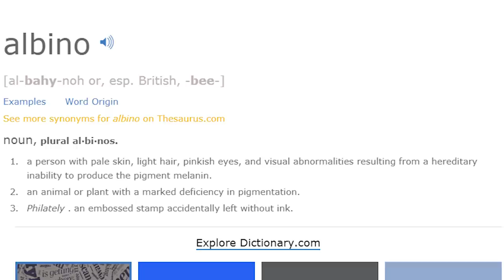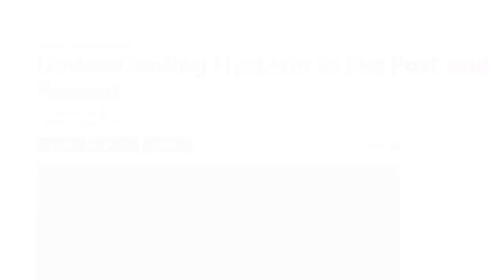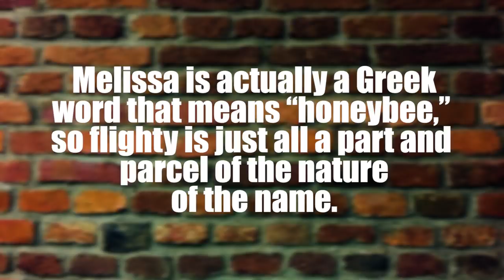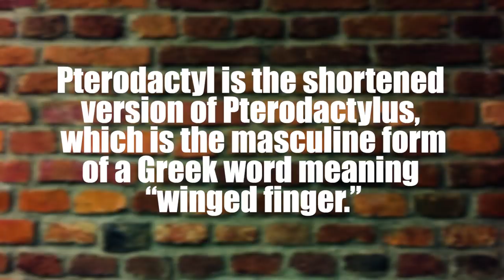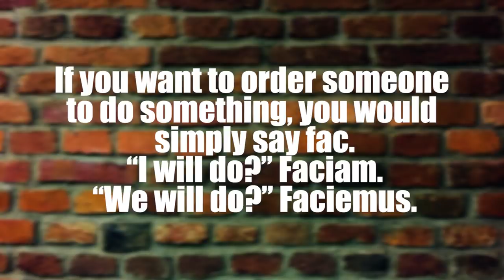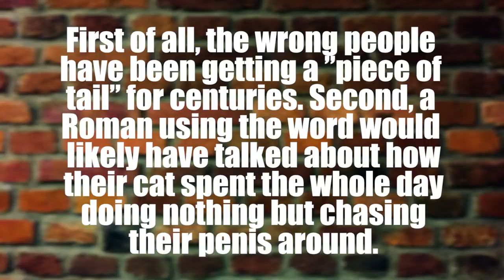Top 10 Fun Meanings Of Ancient Words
Coming up:

10. Albus
9. Hystera
8. Panther
7. Melissa
6. Pterodactyl
5. Diphtheria
4. Facio
3. Hippopotamus
2. Penis
1. Vagina